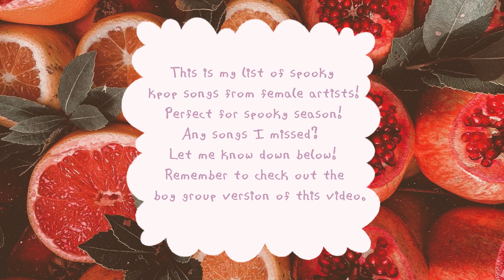30 Spooky Girl Group Songs for Halloween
What are your favourite spooky girl group songs for halloween?